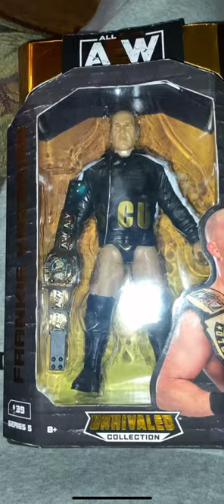Frankie Kazarian AEW Unrivaled Series 5 Action Figure